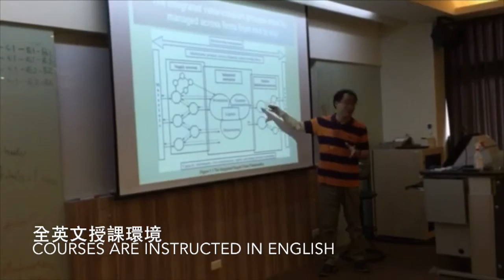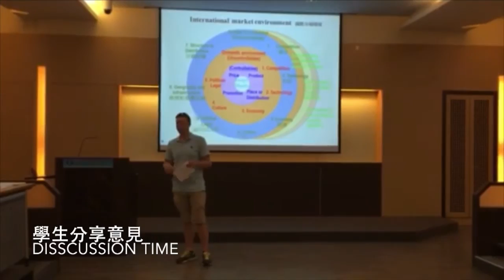IMBA國立高雄第一科技大學招生影片2015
國立高雄第一科技大學IMBA招生影片2015